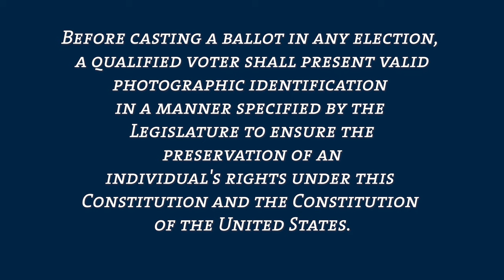The Long March Forward: The Consequences of Shelby v. Holder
In 2013, the Supreme Court invalidated a decades-old “coverage formula” naming jurisdictions that had to pass federal scrutiny under the Voting Rights Act to pass any new election laws. Those places had a history of discrimination. In practice, Shelby has meant that communities face new discriminatory voting laws, requiring them to file legal challenges  – sometimes after the discriminatory laws have already taken effect – to assure the right to vote.